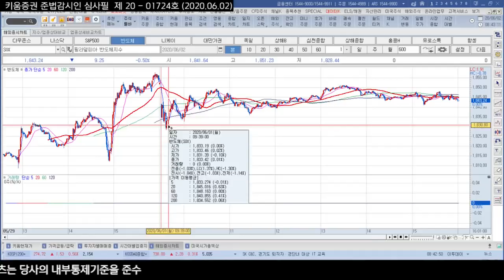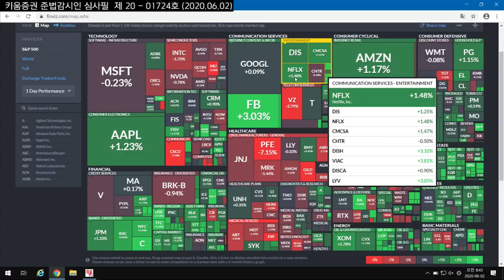트럼프의 불확실성 확대! 미국시위확산 & 미국산 대두수입중단, 오늘 국내시장은?(모닝노트.시장분석/20.06.02)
트럼프의 인종차별적인 발언으로 인해 미국시위 확산
특히 전국적으로 확산되는 경향을 보이고 있고
일부 소매업체들은 다시 셧다운에 돌입
그사이 중국 정부는 미국산 대두 수입중단 명령 등
여전히 미중 마찰이 확산되면서
필라델피아 반도체 지수 -0.50% 반도체 업종이 약세를 보임
하지만 경제재개 기대 속에 ​
코로나치료제 개발 기대감으로 인해 상승 전환에 성공​
국내 주식시장는 어제와 달리 빠른 순환매장세를 보일 것
한편 중국의 주식시장을 지속적으로 살펴봐야 함
​강병욱 앵커, 김주연 앵커, 서상영 키움증권 투자전략팀장
​「좋아요」와 「구독」 잊지 말고 눌러주세요​
06/02 호재로 상승 했으나, 성격 변화 또한 감지